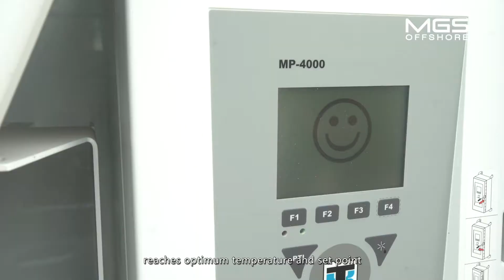MGS SATELLITE - DIGITALIZATION TECHNOLOGY REEFER SOLUTION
MGS Satellite validated as ROI Case worthy because:
- It reduces assets loss and theft risk tremendously
- It improves overall safety awareness
- It enhances fleet management and asset usage efficiency
- Its industry-leading and comprehensive hardware
- It reduces the cost of third-party monitoring & operation